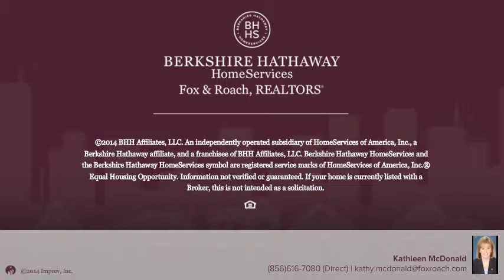21 TIMBER DR BARRINGTON, NJ 08007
Kathleen McDonald Berkshire Hathway HomeServices, Fox & Roach - Haddonfield
4 beds 2.1 baths